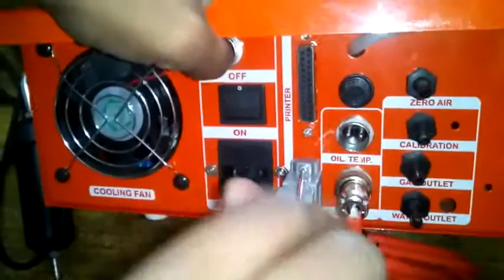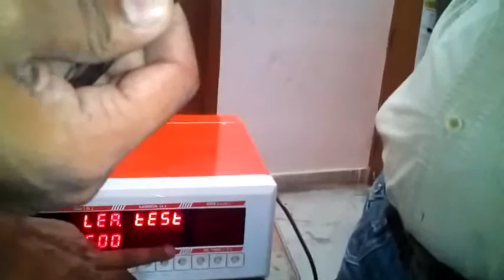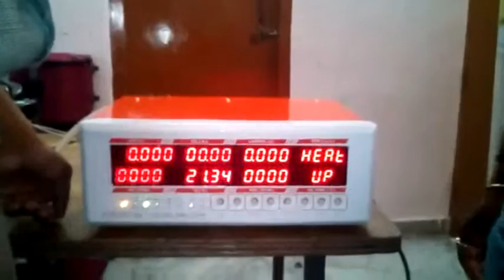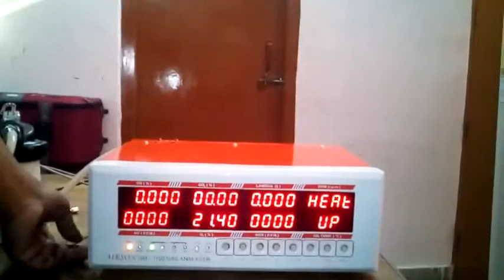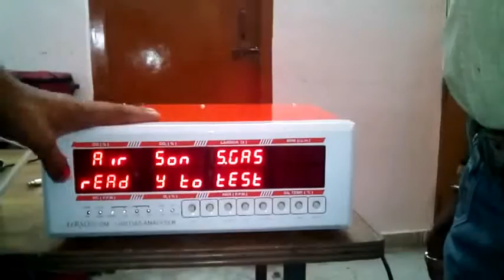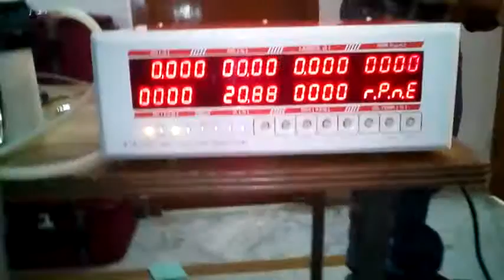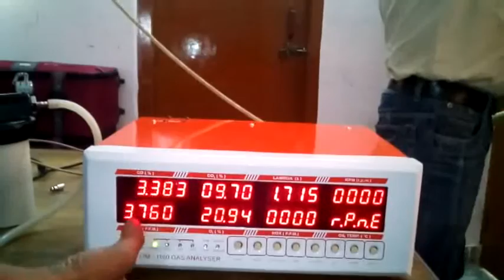Airson om1100 opretin